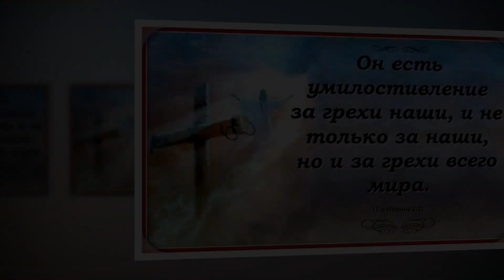Спишет все грехи война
Война для народов – это слезы и кровь, это вдовы и беспризорные, это раскиданное гнездо, погибшая молодость и оскорбленная старость…